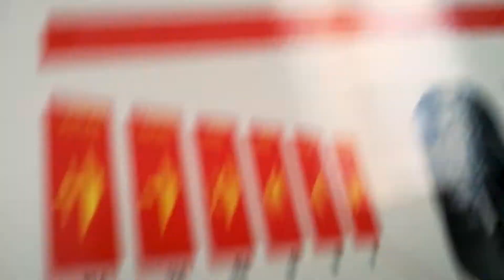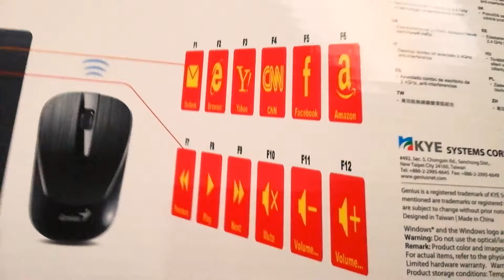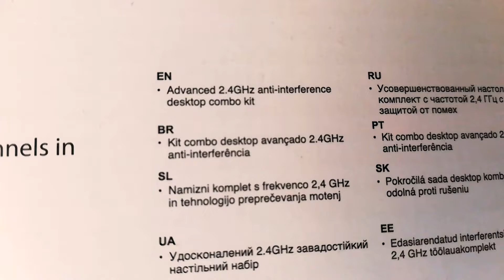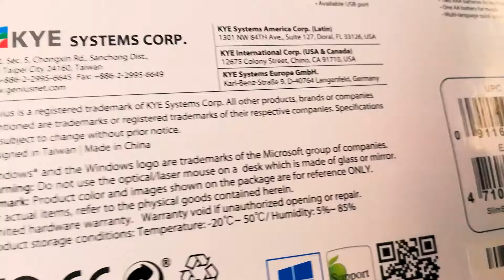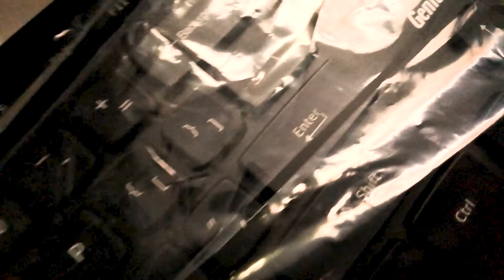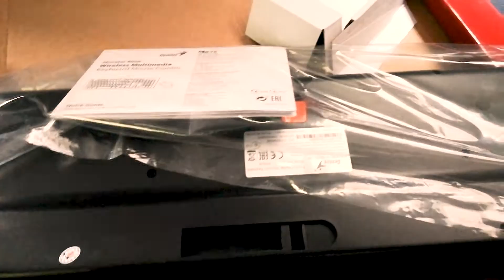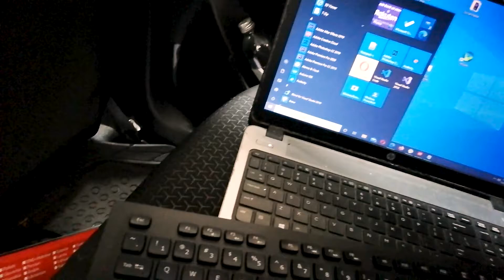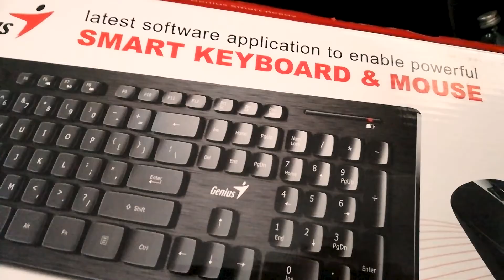Wireless Keyboard Genius SLIMSTAR 8008 in Sinhala | SLTechBuddy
Today we are unboxing the Genius SLIMSTAR 8008 Wireless Keyboard form our YouTube Channel.